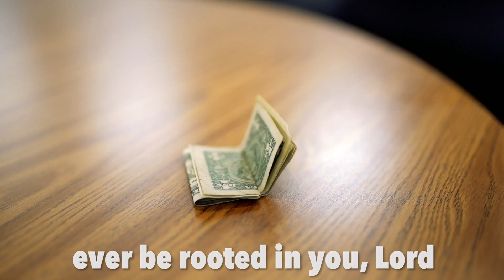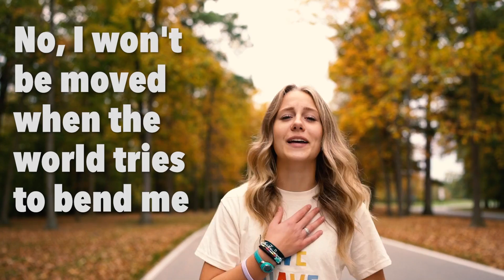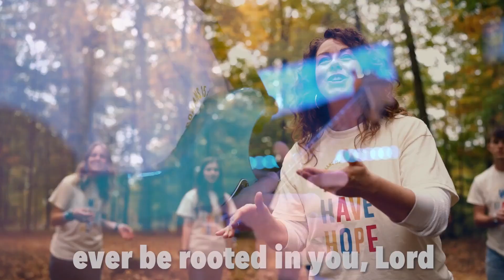Rooted Music Video